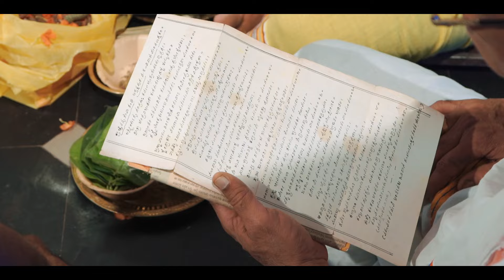wedding highlights dyana weds sachin